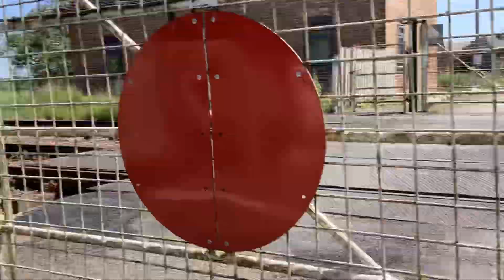Closed for 12 minutes!Scropton level crossing 02/06/24